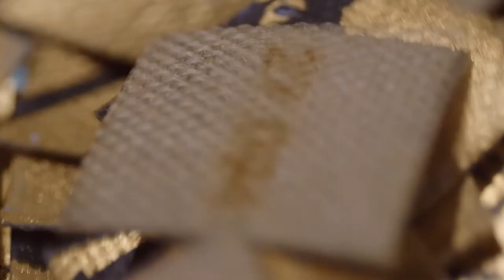Joseph Klibansky 'Beyond the Clouds'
Ter gelegenheid van ons 300-jarig jubileum zijn wij een samenwerking aangegaan met een opvallende kunstenaar, Joseph Klibansky. Speciaal voor ons maakte hij zijn grootste schilderij ooit. Bekijk hier de making-of.